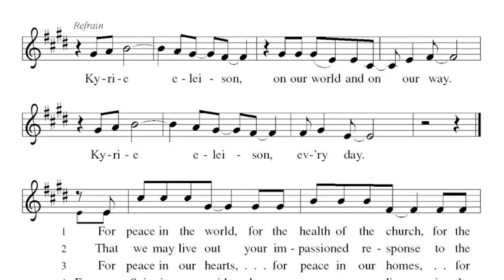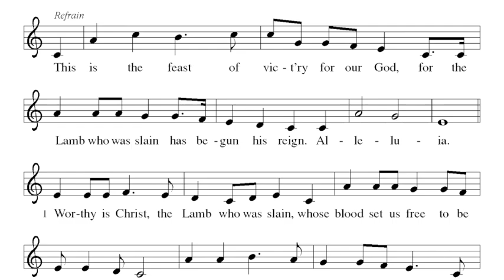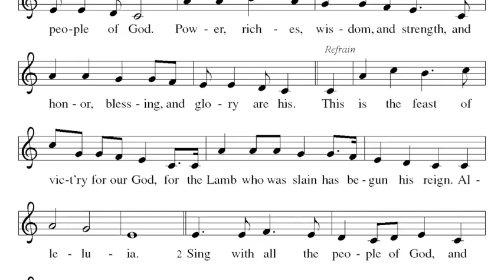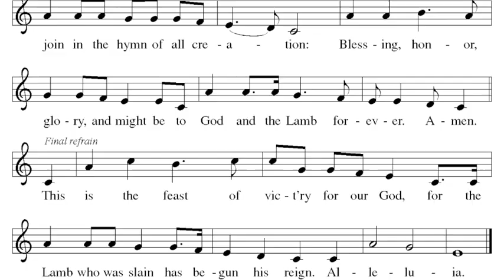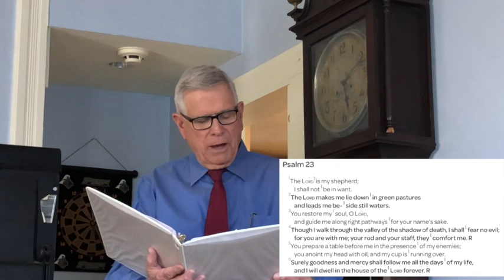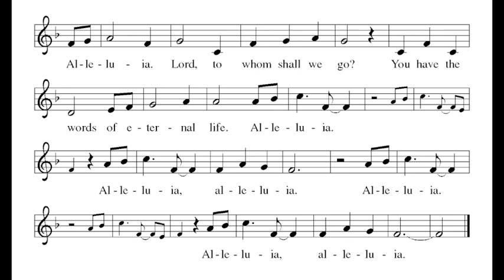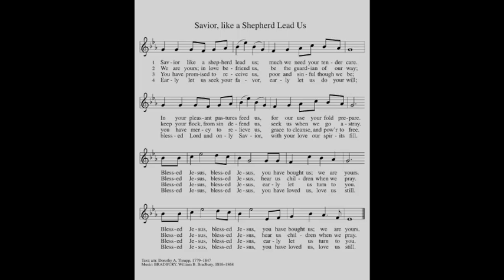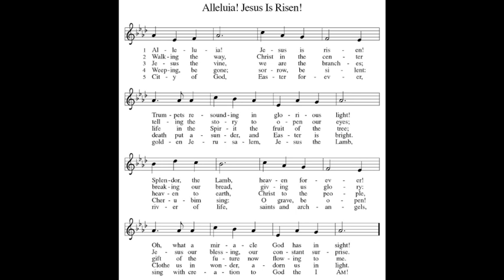Easter 4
This Sunday is the Fourth Sunday of Easter.  We continue to wrestle with the questions of What and How are we witnessing/testifying to the Risen Lord.

We give thanks to all those that helped make this worship possible.